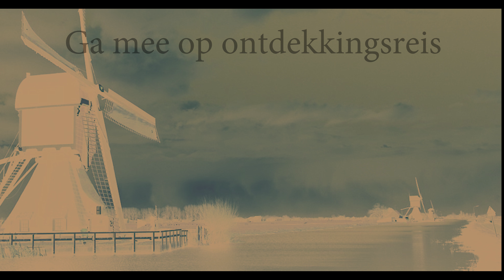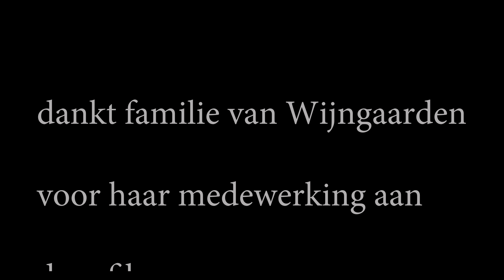Holland vanuit de kano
Water, molens, wolken en koeien: beleef Holland vanuit de kano tussen de Biesbosch en Kinderdijk.